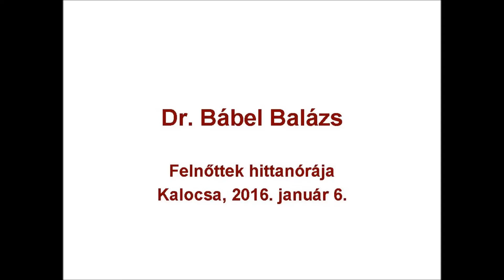Felnőttek hittanórája - Szent Ferenc rend - Ferenc pápa Laudatio Si – Áldott légy című enciklika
2016. január 7-én, csütörtökön, este fél hét órakor bibliaóra volt Kalocsán, a Katona István Házban. Dr. Bábel Balázs ezen az estén folytatta Szent Ferenc rendjének ismertetését. Ferenc pápa Laudatio Si – Áldott légy című enciklikáját ismertette. Hallgassák meg szeretettel érsek atya előadását.